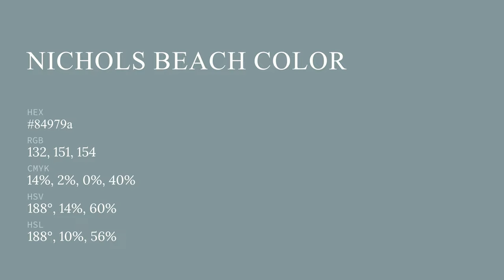Nichols Beach color 84979a hex color - Blue color - Warm color 84979a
What color is Nichols Beach ? 84979a hex color - Blue color - Warm color 84979a

Hex 84979a Color Code is also known as Nichols Beach color.